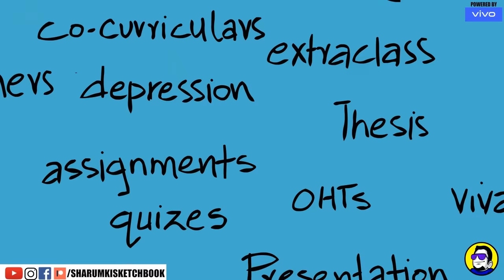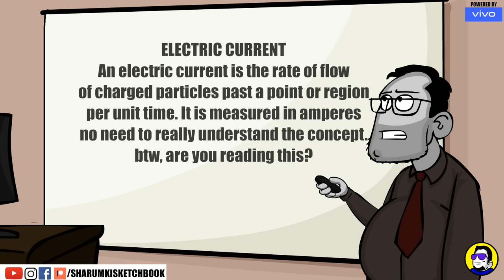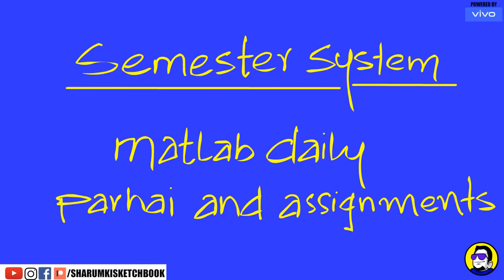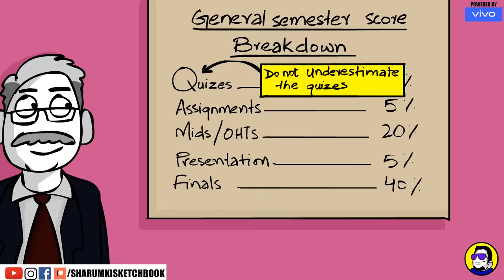University ki Yadein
Check out the latest Vivo V20, honestly, kamal phone hay guys!

Sharum Ki Sketchbook is back with the latest animated sketch, University Ki Yadein. I read all the comments, trust me!